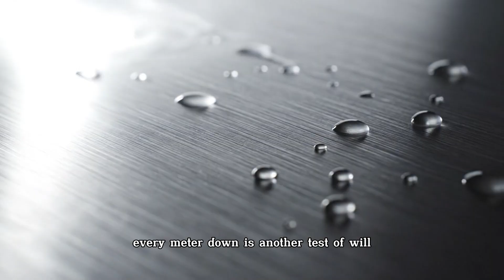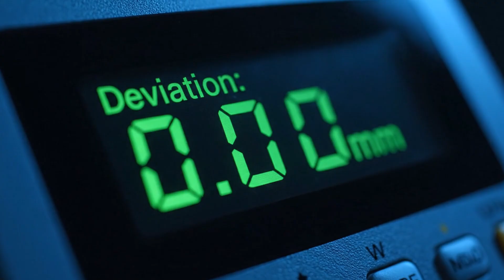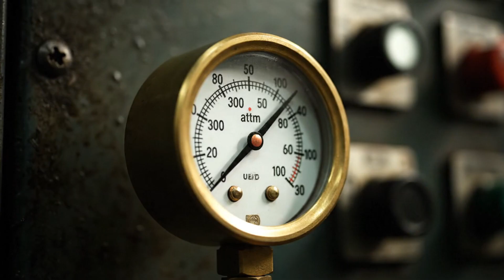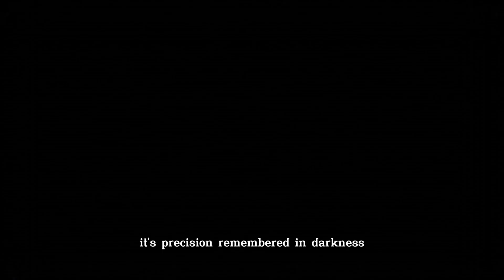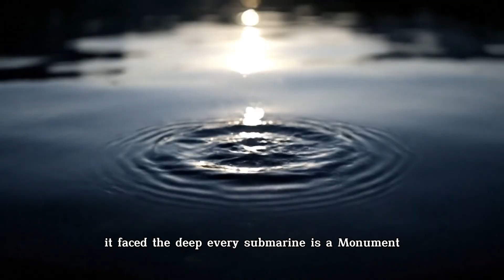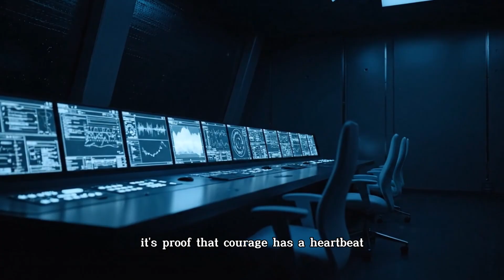“3,000 Meters Below – Where Steel Breathes Fear.”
At three thousand meters below the surface, pressure can crush steel like paper — yet submarines survive.
This cinematic documentary takes you deep inside the secret process of building the world’s strongest submarine hulls.
From molten fire and precision welding to the final pressure test that decides life or death — every frame reveals the art and science of survival.
Discover how geometry, heat, and human mastery merge to create the silent giants that guard the oceans.
Experience true industrial ASMR realism: the roar of fire, the hum of machines, the heartbeat of steel.
Chapters:
0:00 – The Call of the Deep
1:30 – Forged in Fire
2:50 – The Geometry of Survival
4:10 – Hands of Mastery
5:30 – Trial by Pressure
6:50 – The Deep Trial
8:10 – Stillness and Faith
9:00 – Pressure Builds Legends
→ How Wind Turbines Are Built to Power Nations
→ How Aircraft Carriers Are Forged from Steel
→ How Deep-Sea Oil Rigs Survive the Ocean’s Fury